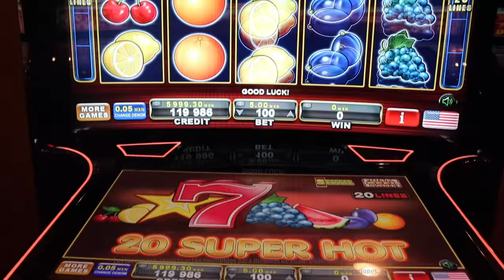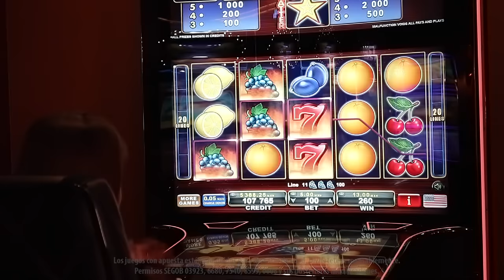Un clásico que se renueva: 20 SUPER HOT de EGT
Con los ya conocidos gráficos de frutas y un siete rojo intenso, llega 20 SUPER HOT de EGT, que con 20 líneas de pago te ofrece horas de diversión y te sorprenderá con increíbles bonificaciones.